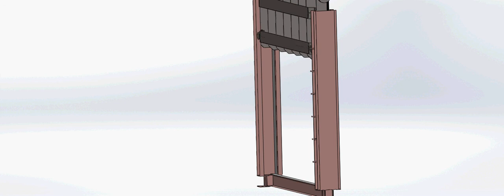Advance Hydro Power Works